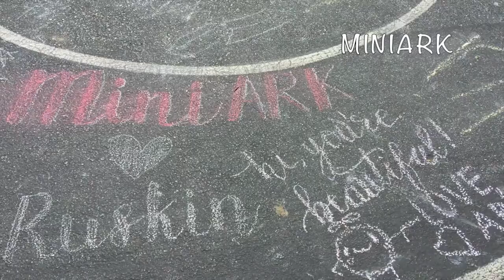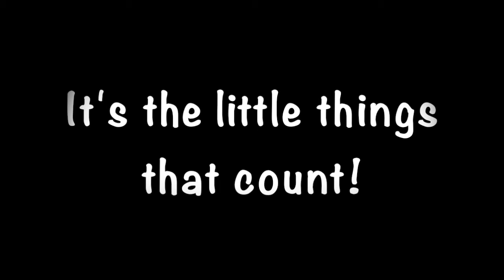Recap 2018 2019